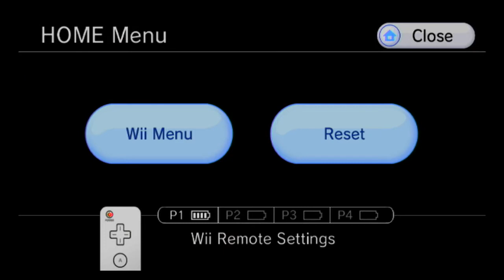Metroid Prime 2 101% Walkthrough part 6, HD (NO COMMENTARY)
You heard that right, this is a 101% walkthrough of metroid prime 2 echoes on the trilogy version. We are collecting all energy tanks, beam ammo expansions, power bomb expansions, all upgrades, and every missile expansion in the game plus an extra one. Thus, 101%.
The best strategy for defeating enemies and bosses is also employed.

Need a copy of the metroid prime trilogy at a killer low price?

Metroid prime trilogy digital code
Metroid prime trilogy physical copy

How about some of the best other metroid games of all times?
Metroid prime 4
Super metroid
Metroid Fusion